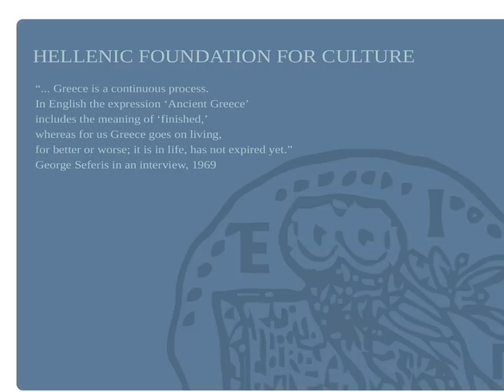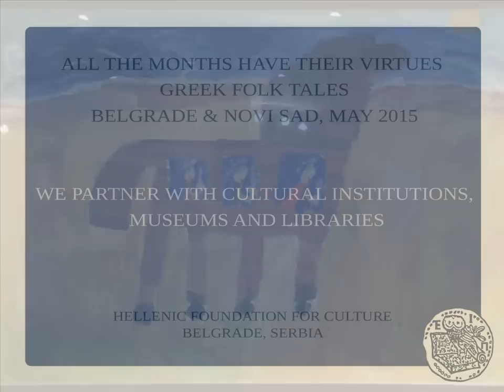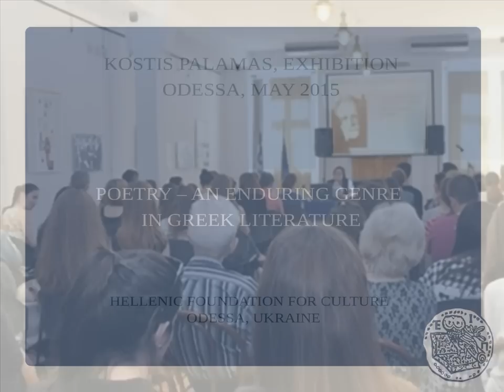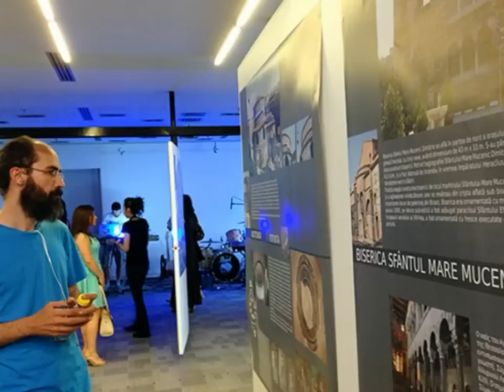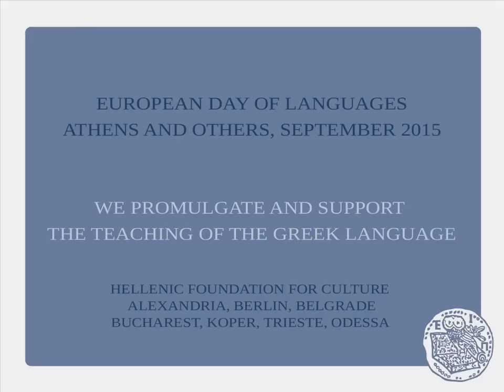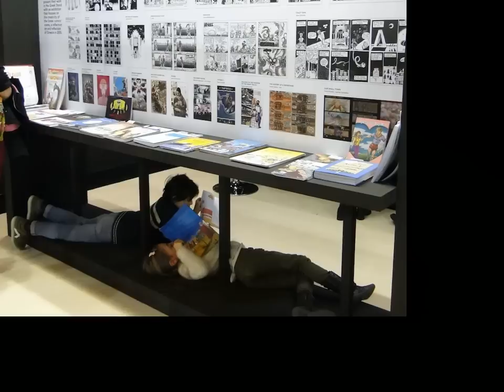Hellenic Foundation for Culture: The Year in Review, 2015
Hellenic Foundation for Culture, with branches in London, Odessa, Berlin, Alexandria, Trieste, Belgrade, Bucharest and Nicosia, works to promote engagement with Greek culture abroad.